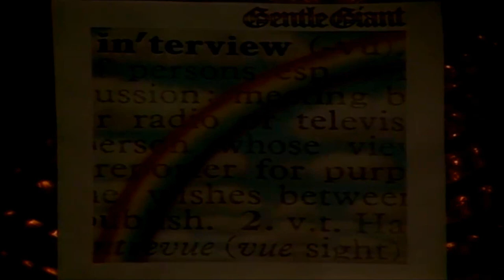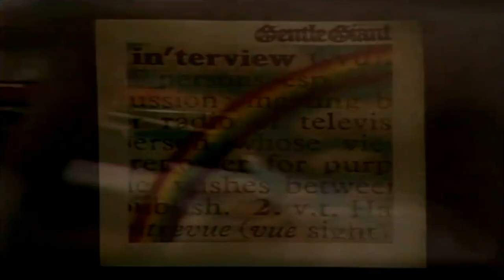Gentle Giant - I Lost My Head 1976 [HD]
ITN House, London, 24th April 1976.